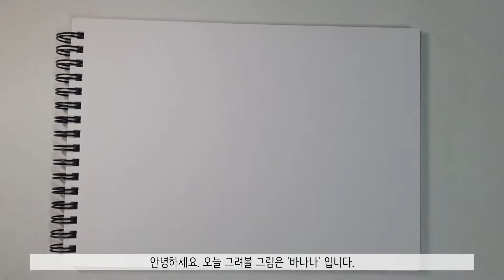바나나를 그리는 방법 ㅣHow to draw a banana step by step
안녕하세요!
이번에 그린 그림은 '바나나' 입니다!^^

바나나는 단순하고 그리기 쉬워 보이면서도
은근히 어려운 면이 있는데요.
최대한 단순한 색들을 사용해 그려 보았어요.

사용한 색연필은 프리즈마 유성 색연필인데요.
색상번호와 색 사진을 올려 놓았으니 가지고 있는 색연필에서
골라서 색칠하면 됩니다.